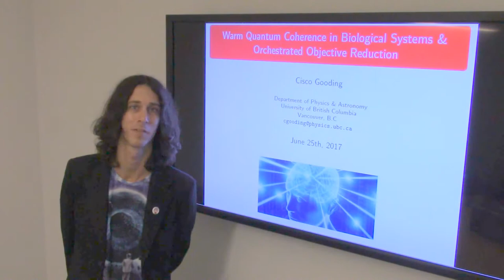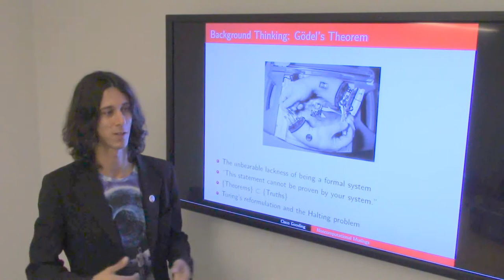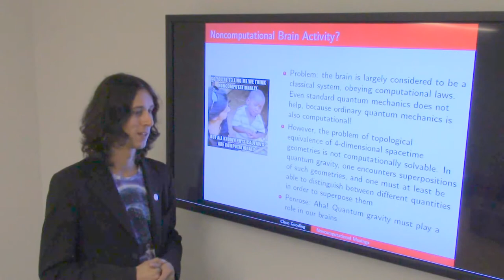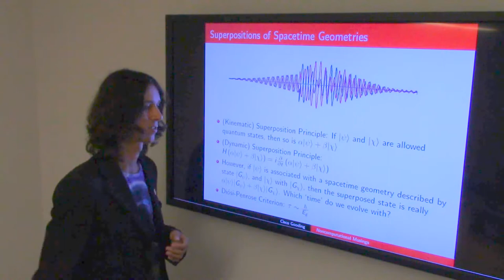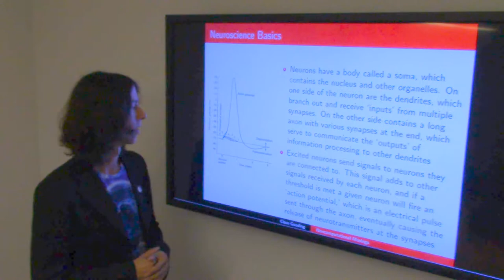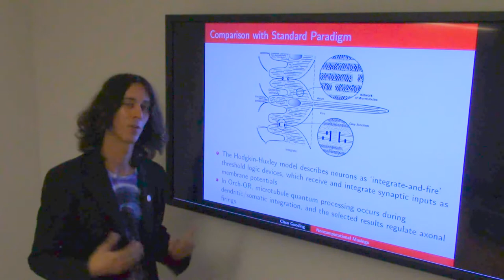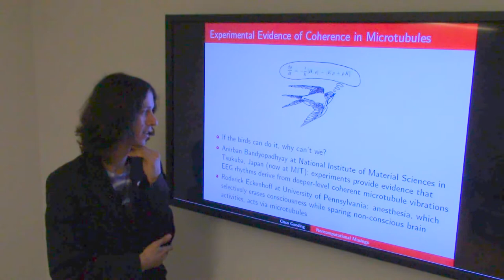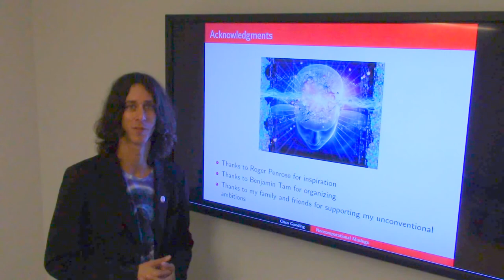Warm Quantum Coherence and Orchestrated Objective Reduction in Biological Systems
Modern science has yet to resolve fundamental questions about the quantum world. Human consciousness itself is an even more unsettled topic in academia. Dr. Gooding will help our NeuroTechX audience navigate these uncertain waters by presenting an review of past and current experimental research in biology and quantum physics.

He will discuss the controversial and relatively obscure possibility that our brains make use of quantum mechanics to process information. Though the prevalent view in neuroscience communities is that the brain is too “warm, wet, and noisy” for quantum effects to be relevant, it has been discovered that warm quantum coherence is exploited by photosynthesis, bird navigation, and most recently by microtubules within our brains. Gooding will explore the implications of this quantum coherence for how we understand human thought, and how brains interact with machines. He will also point out how the observation of warm quantum coherence in microtubules relates to “orchestrated objective reduction(ORCH-OR),” a highly-speculative proposal advocated by Roger Penrose about non-computational thinking that was inspired by Gödel's incompleteness theorem. As a research colleague of Roger Penrose(father of ORCH-OR), Gooding provides an unique perspective of the ORCH-OR hypothesis. Currently Cisco is working on research in decoherence and quantum gravity.

Relevant Articles and Links

- Consciousness in the universe: A review of the ‘Orch OR’ theory

- Reply to seven commentaries on “Consciousness in the universe: Review of the ‘Orch OR’ theory”

- Interesting experimental finding in 2014 of Biological Microtubules and Quantum Vibrations.